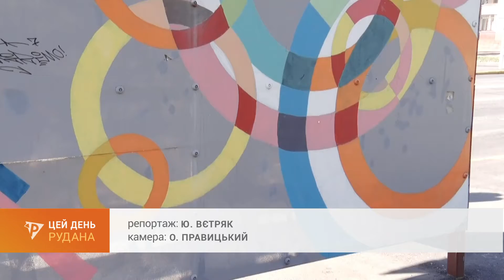Стріт-арт по-криворізьки: команда художників прикрасила кілька зупинок у Металургійному районі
Стріт-арт по-криворізьки. Зупинки громадського транспорту продовжують перетворюватися на яскраві локації - сторінки історії Кривбасу. Кілька таких розташовані в Металургійному районі.